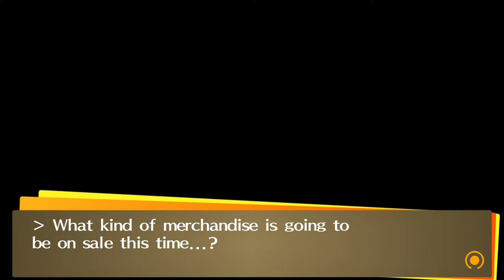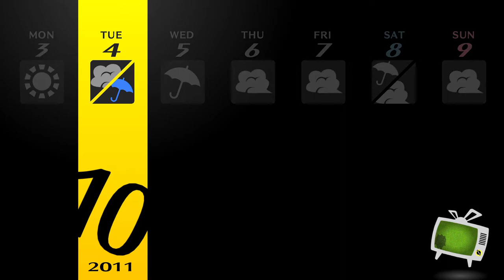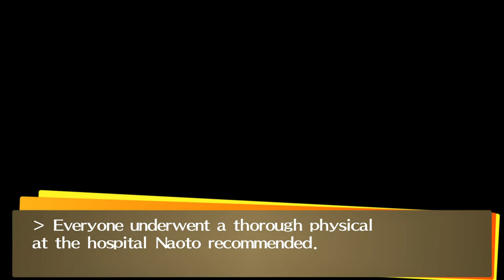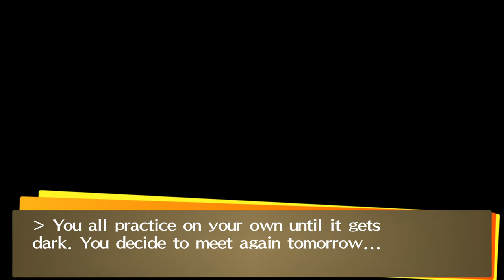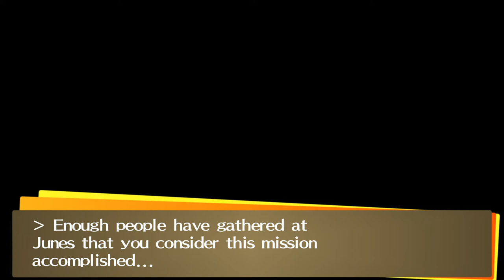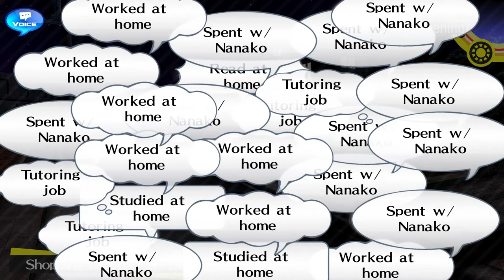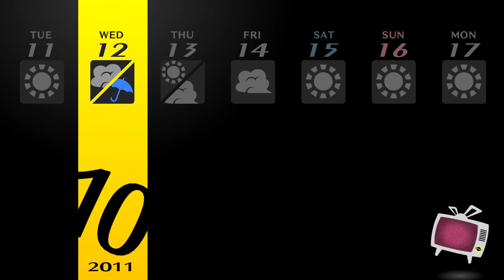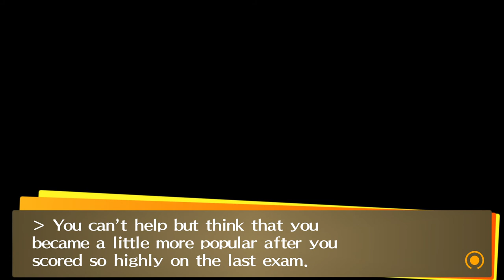Persona4 GOLDEN REV 2033 2021 12 22 07 16 45